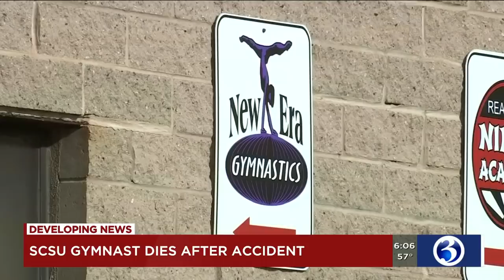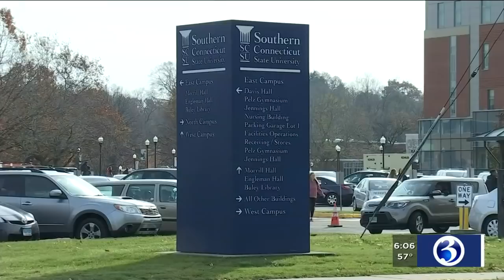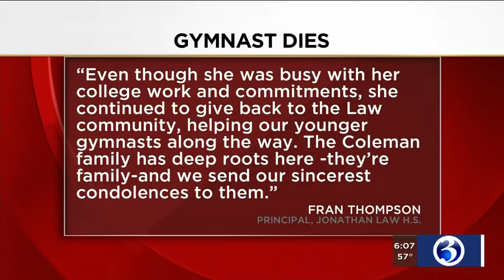VIDEO: SCSU student dies following tragic gymnastics accident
A Southern Connecticut State University student has died following a gymnastics training accident on Friday.